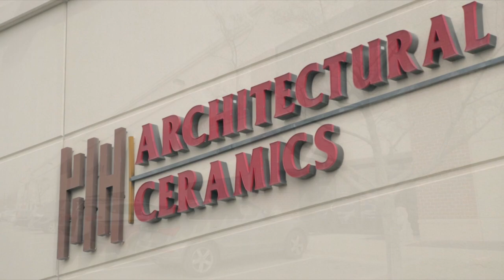Architectural Ceramics on the World's Greatest TV Show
Watch Architectural Ceramics, Inc. on the television show WorldsGreatestTV about our company and what makes us the world's greatest!!